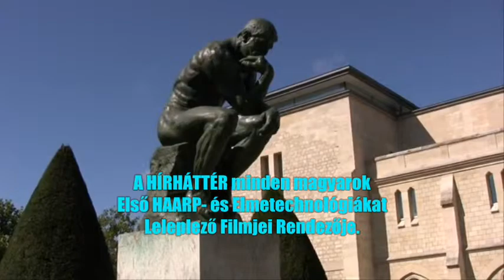Öten az asztalnál a zenész bokszoló Branyóval (A HÍRHÁTTÉR a Vidróczki Csárdában)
Ha bajban van, ha információval szolgálna, ha segítene:
Tel.: +36/30/919-6386.

Öten az asztalnál a zenész bokszoló Branyóval (A HÍRHÁTTÉR a Vidróczki Csárdában) (17 perc 48.88 másodperc)

Nyilatkoznak:
Baranyecz János (Branyó)
Bense Sándor
Miskolczi Ilona
Szöllősy Andrea (Sorriso)

Interjúk:
Molnár F. Árpád (ÉLI)

Operatőrök:
Molnár F. Árpád (ELI)
Fodor Brigitta

Executive Producers:
Domján Tibor
Emma Paradigma

3D HÍRHÁTTÉR-Animációk:
Sid Modwooder

A film fotóin:
Radics Béla (Rocklegenda)
Som Lajos (A Piramis együttes alapítója)

Rendezte:
Molnár F. Árpád (ÉLI) (politikai üldözött újságíró és dokumentumfilmes, az Alsóörsi Hírhatár korábbi főszerkesztője, a HírAréna jelenlegi főszerkesztője, minden magyarok Legüldözöttebb és Legbetiltottabb Médiája, a HÍRHÁTTÉR MULTIMÉDIA Alapító-Főszerkesztője, a Fidesz-kormány bírálása miatt számos alkalommal elhurcolt, otthonvédelmi tudósítások és riportok miatt számtalanszor őrizetbe vett, és bíróságon többször elítélt, a HHMM Emberjogvédő Szervezet vezetője, minden magyarok Első és a világ legleleplezőbb HAARP- és Echelon-Filmjeinek Rendezője, akit minden európai idők Legtöbb Echelon-Tanúja keresett meg)

We Are Christians and Echelon Witnesses and for Human Rights from Hungary. We are in danger, because PRESIDENT VIKTOR ORBAN IS KILLER!

We are political pursued investigative journalists. They threaten us with assassinations: Viktor Orban (prime minister of Hungary) and more...

Felvétel: 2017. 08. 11.; Vidróczki Csárda (Bp., 1076 Garay u. 11.); Magyarország.
Elkészült: 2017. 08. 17.; Budapest (Bp.), Hungary.
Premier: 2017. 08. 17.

Directed by
Molnár F. Árpád "ELI" (Paramount of Echelon Witnesses)